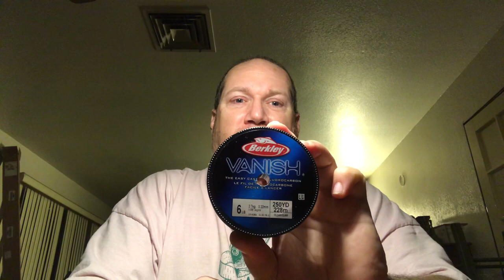Drop shot concepts of a redneck pt2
Dynamics of natural imitations in drop shot techniques